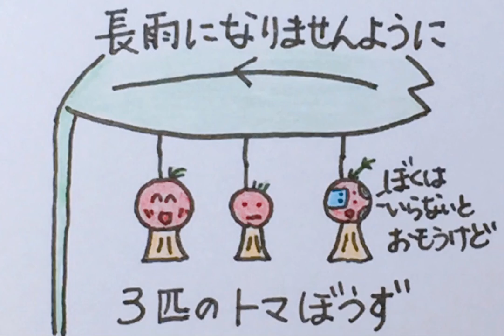てるてる坊主トマ坊主(1分 4コマトマトくん) by CHANNEL TOMATO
身体を張ったトマトくん達の願いは届くのか！？

トマトくんが生まれてから美味しく食べられるまでをストーリーにして作ったオリジナル曲「トマトくん旅に出る」を題材にした静止画動画です。

This is a still image movie based on the original song made with the story from the birth of Tomato to the delicious eating.